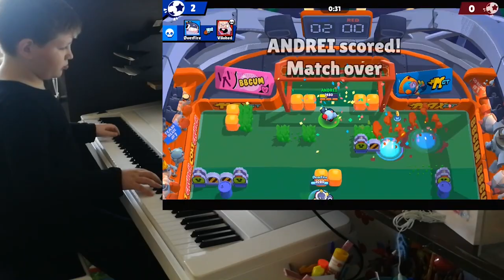Brawl Ball PianoTheme BrawlStars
Profesor Laura Ştefan
Yamaha DGX660
Video #409 #11 years #11 лет #11 ani